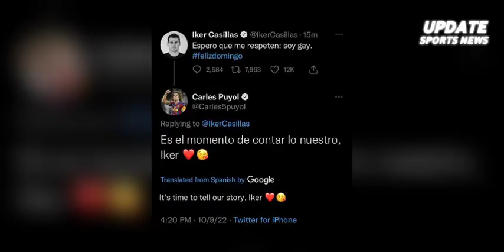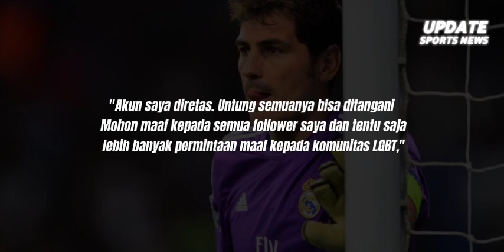Carles Puyol Dan Casillas Punya Hubungan Spesial ⁉️ Apakah Unggahan Casillas Tentang Ia Gay Benar?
Apakah Unggahan Casillas Tentang Ia Gay Itu Benar?

Mantan kiper Real Madrid Iker Casillas, meminta maaf terkait unggahan yang menyatakan tentang dirinya gay. Iker Casillas menjadi sorotan akibat unggahannya di Twitter pada Minggu (9/10/2022). Ia menuliskan pernyataan bahwa dirinya adalah seorang gay.
"Saya harap mereka menghormati saya: saya gay happysunday," tulis Casillas di Twitter.
Kicauan mantan penggawa timnas Spanyol turut ditanggapi rekannya dulu di La Furia Roja, Carles Puyol. Puyol membalas seolah-seolah bahwa keduanya mempunyai hubungan yang spesial.
"Waktunya sudah tiba untuk menceritakan kisah kita, Iker," balas Puyol diunggahan Casillas.
Namun, unggahan Casillas yang menjadi perbincangan banyak orang tersebut kemudian dihapus. Casillas setelahnya memberikan klarifikasi bahwa akun Twitternya diretas oleh seseorang. Casillas berkicau dalam Bahasa Spanyol di Twitternya meminta maaf atas unggahannya yang mengatakan dirinya sebagai seorang gay.
"Akun saya diretas. Untung semuanya bisa ditangani. Mohon maaf kepada semua follower sayq dan tentu saja, lebih banyak permintaan maaf kepada komunitas LGBT,"